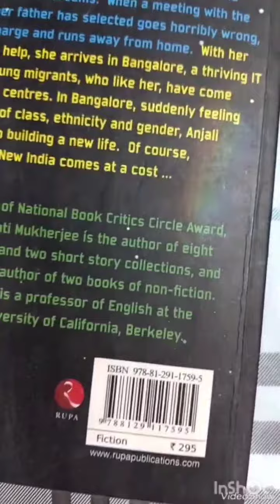#2#Book Review# Miss new India- Bharati Mukherjee# Rs.295 Lit League# drrajalakshmialagumalai.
#2#Book Review# Miss new India- Bharati Mukherjee Lit League# drrajalakshmialagumalai# Indian Literature# Listening to English.